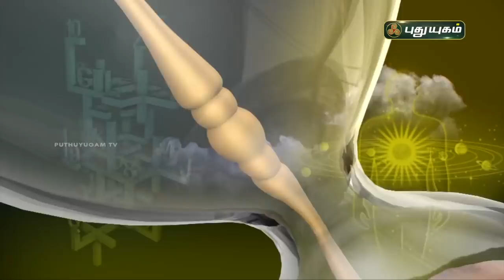Today Rasipalan - 21/08/2021 | Indraya Rasi Palan Tamil | இன்றைய ராசிபலன் | Astrologers Magesh Iyer